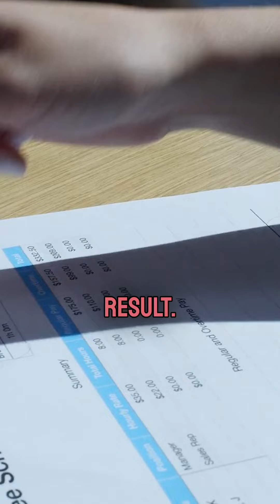Menopause & Women in the Workplace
Welcome to my series on "Menopause and Women in the Workplace. This is part one. In this video I'm responding to this comment from one of our amazing community members: @Jodi_with_an_i: "Also, I wish this was discussed more in workplaces. So many women going through the same thing."

My company @weareMorphus recently conducted research on women in the workplace and I was curious to see how many of us talk to our bosses and co-workers about being in perimenopause and menopause.

Here’s part one of the survey results: When we asked women if they shared how they were feeling with their bosses, 66% said no, and 28.7% said yes.

Have you spoken to your boss about being in perimenopause and menopause?

Help us further menopause research by filling out our surveys